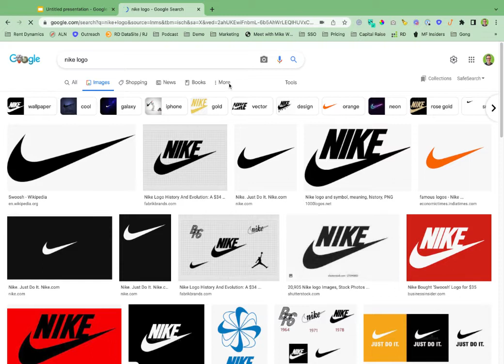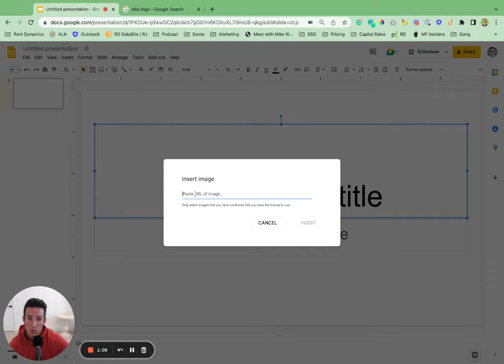How to add a transparent logo into google slides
Simple task but something I do often.

Here is a quick tutorial on how you can add a transparent logo to your next slide presentation.